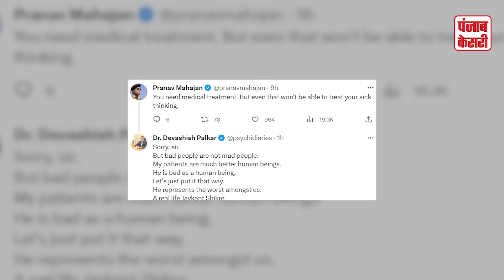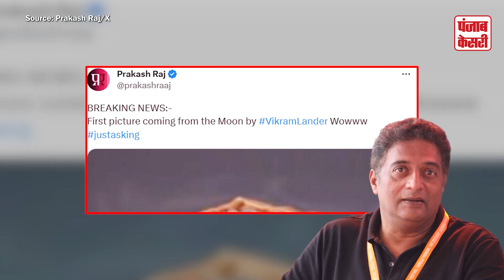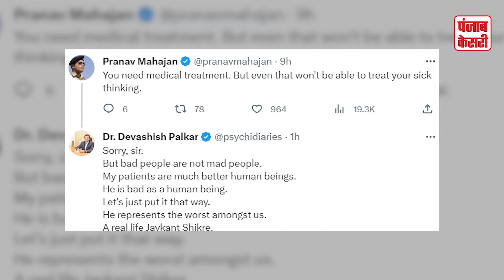Actor Prakash Raj ने चंद्रयान 3 का मजाक उड़ाया, लोगों ने कर दिया ट्रोल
Prakash Raj comment on Chandrayaan 3: चंद्रयान-3 (Chandrayan 3) को लेकर साउथ एक्टर प्रकाश राज (Prakash Raj) के मजाक में एक ट्वीट ने इंटरनेट पर बवाल मचा दिया है. बता दें कि, चंद्रयान-3 (Chandrayan 3) मिशन पर ट्वीट को लेकर अभिनेता प्रकाश राज (Prakash Raj) के खिलाफ पुलिस में शिकायत दर्ज की गई है. हिंदू संगठनों के नेताओं ने 58 वर्षीय अभिनेता के खिलाफ कर्नाटक के बागलकोट जिले में शिकायत दर्ज कराई और उनके खिलाफ कार्रवाई की मांग की है.